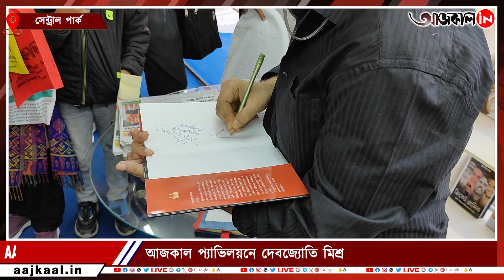IKBF 2024: আজকাল প্যাভিলয়নে দেবজ্যোতি মিশ্র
সোশ্যাল মিডিয়ায় আগেই সুখবর ঘোষণা করেছিলেন বিশিষ্ট সঙ্গীতশিল্পী। সেইমতো শনিবার সন্ধ্যায় আজকাল প্যাভিলয়নে অনুষ্ঠিত হল দেবজ্যোতি মিশ্রর লেখা বই প্রকাশ অনুষ্ঠান।